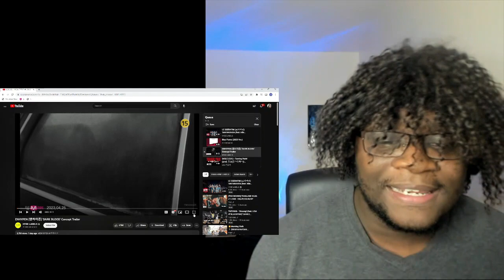ENHYPEN (엔하이픈) 'DARK BLOOD' Concept Trailer Reaction | THERE IS A LOT GOING ON-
ok but like WHAT-